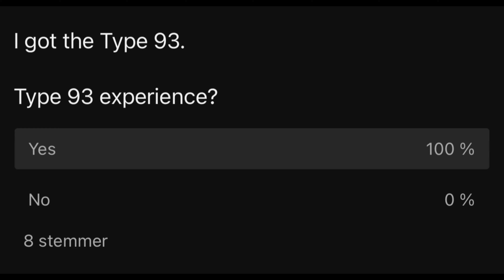Type 93.exe - War Thunder